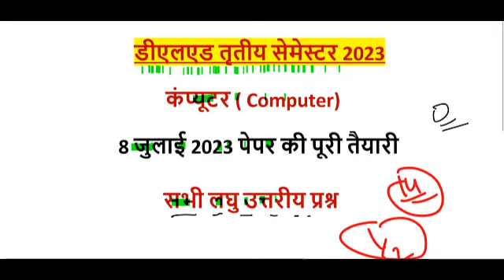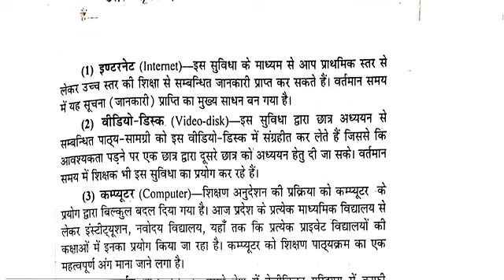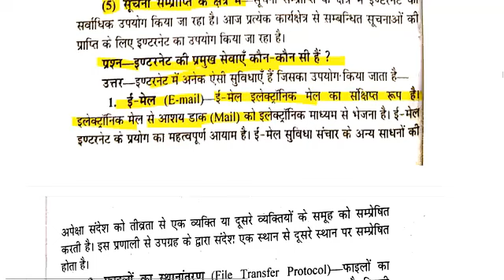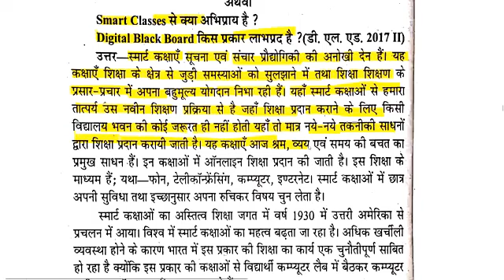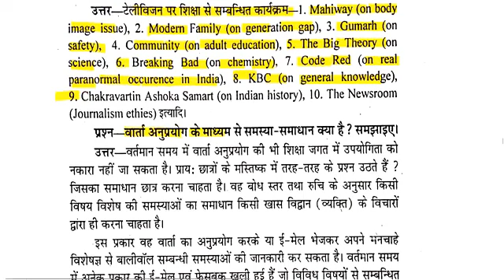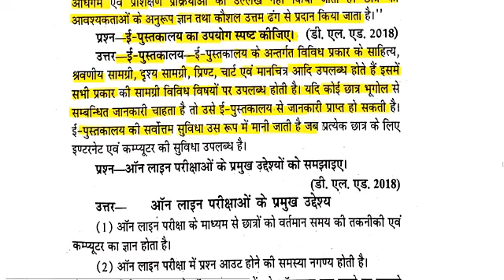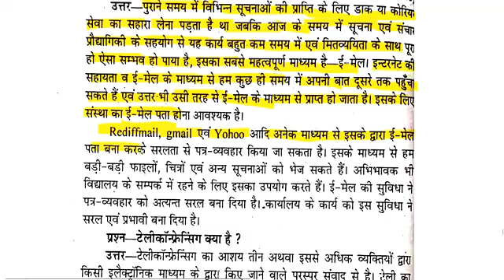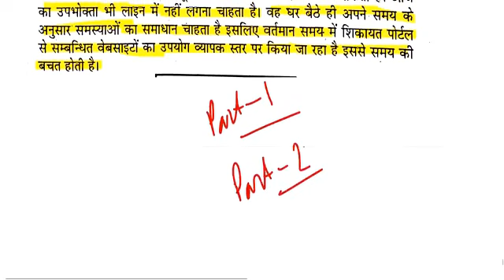up btc/deled 3rd semester computer paper (UPDELED BTC 3 third SEMESTER- कंप्यूटर (kampyootar) 2023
UPDELED BTC 3 SEMESTER - कंप्यूटर (Kampyootar) Full Paper 2023

tet 2023
tet exam